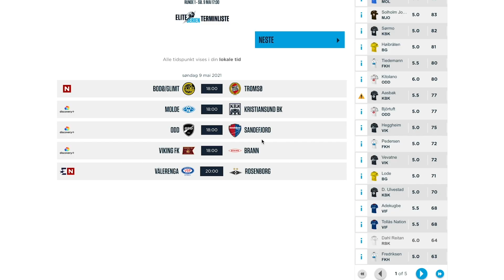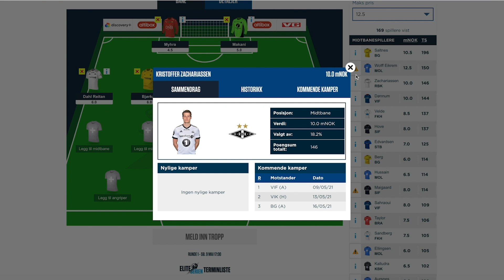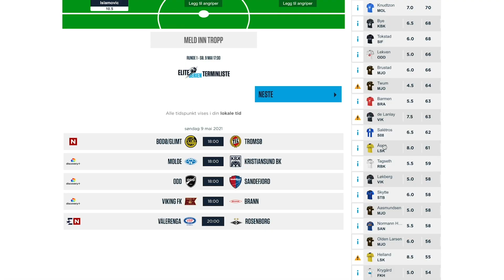Guide til Eliteserien Fantasy 2021 med Erlend Dahl Reitan og Kristoffer Zachariassen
Plukk opp noen tips til Eliteserien Fantasy med Erlend og Kristoffer. RBK-spillerne har fått i oppdrag å lage et lag som skal stå seg gjennom hele sesongen uten endringer. Hvilke RBK-spillere bør med?